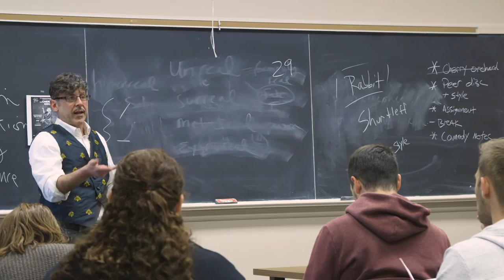Faculty Profile: Timothy X. Troy - Theatre Arts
Engaged Learning is what characterizes a Lawrence education and distinguishes Lawrentians. It’s an immersive and collaborative approach to education that's as demanding as it is rewarding. Simply put, Lawrence students learn by doing.